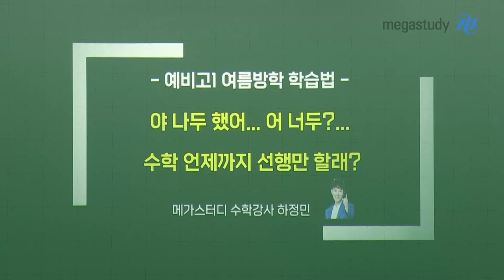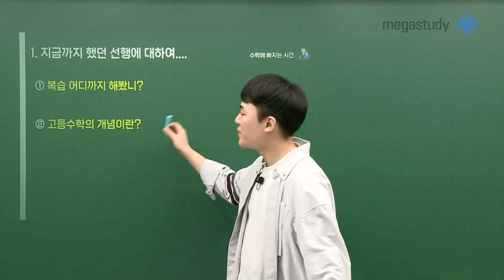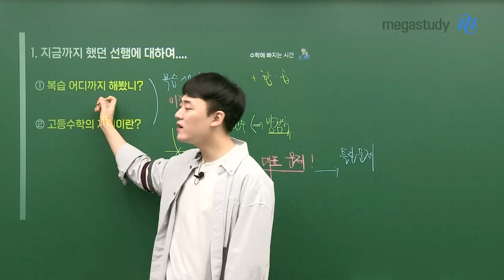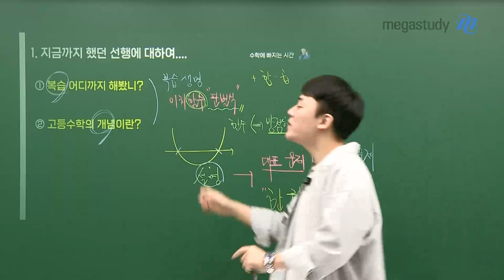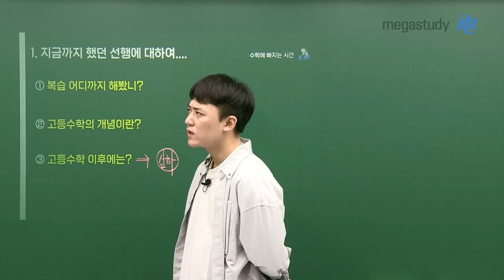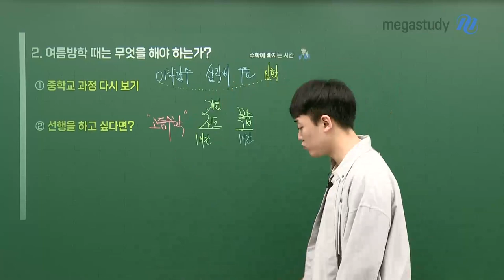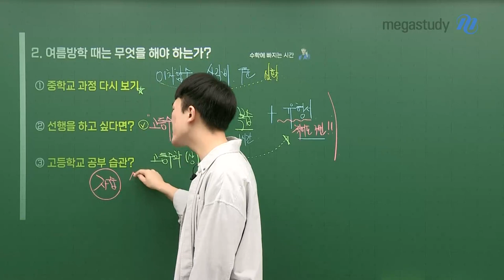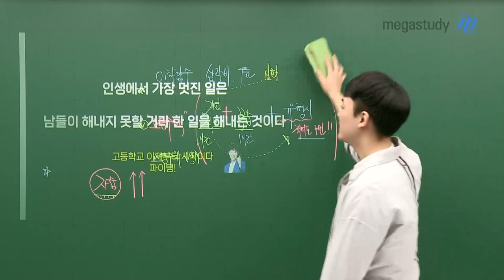[메가스터디] 수학 하정민쌤 - [예비고1] 수학, 언제까지 선행만 할래?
예비고1 친구들!
여름방학 때 무작정 선행만 하면 실력이 차곡 차곡 쌓이지 않고
고등학교에 입학하고 나서도 크게 고생하게 된답니다.

★정민쌤 PICK! 필수 학습 리스트★
- 중학교 과정 다시 보기
  ㄴ 이차함수, 삼각비 등 주요 개념 위주로 복습
- 선행을 하고 싶다면? 고등수학 개념 + 복습 + 유형서
  ㄴ 문제를 풀고 땡!이 아니라, 풀이 과정을 느끼는 것이 중요!
- 공부하는 습관을 만드는 것은 매우매우 중요!
  ㄴ 고등수학은 양이 엄청나게 많기 때문에 오랫동안 공부할 수 있는 힘을 길러야 함!

자세한 학습법이 궁금하다면